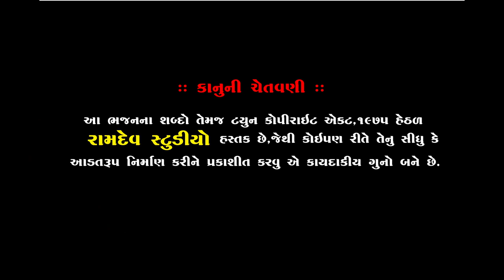Vijay Gadhvi || વિજય ગઢવી || Piplidham Santvani || Neja Utsav 2019 || Ramdev Studio Dharpipla